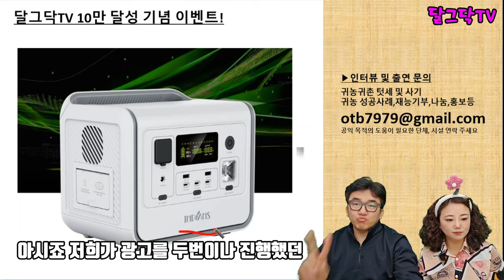드디어 구독자 10만! 통크게 쏩니다!! 실버버튼 언박싱, 무료나눔 이벤트_귀농귀촌,전원주택,전원생활,촌집,지방주택,나는자연인이다,시골빈집,귀촌부부,청년농부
▶달그닥TV 소통 카카오톡 ㄴ 친구추가_ID로 추가 : ekfrmekr79(달그닥79) 로 검색하세요
▶달그닥TV 응원, 영상 제작 후원하기 : 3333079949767 카카오뱅크 임미옥
                                                                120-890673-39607 KEB하나은행 임미옥

드디어 구독자 10만! 통크게 쏩니다!! 실버버튼 언박싱, 무료나눔 이벤트__돈없이 시골집 구하기_귀농귀촌,전원주택,전원생활,촌집,지방주택,나는자연인이다,시골빈집,귀촌부부,그린대로